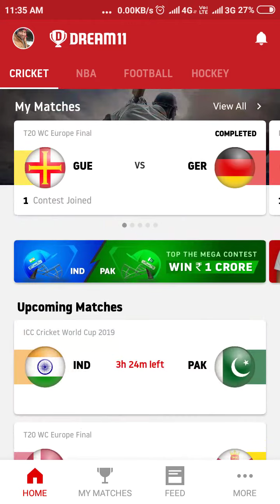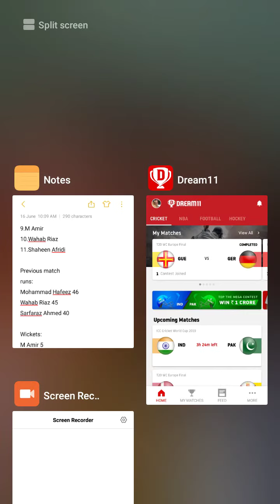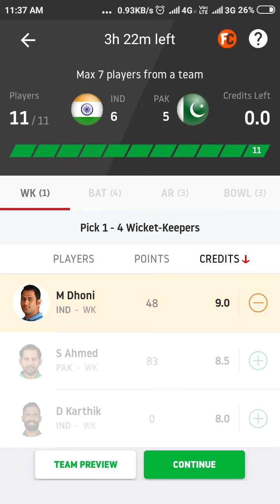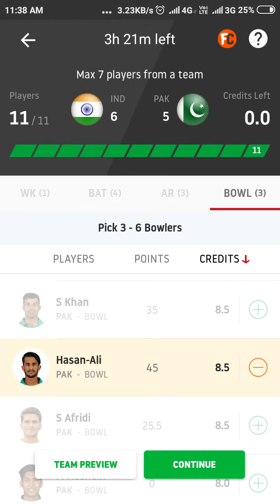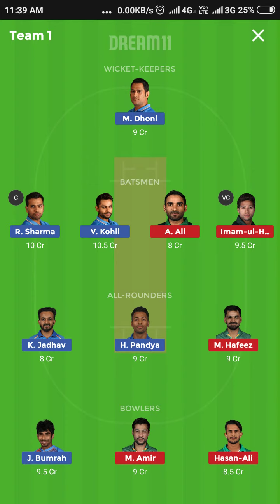IND vs PAK ICC CWC19 Dream11 team and playing 11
IND vs PAK Best Dream11 team